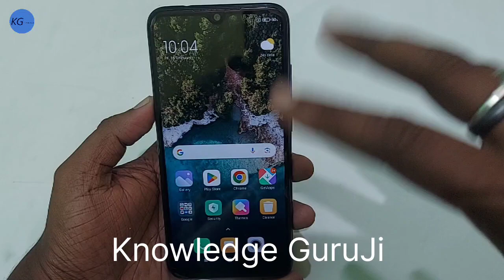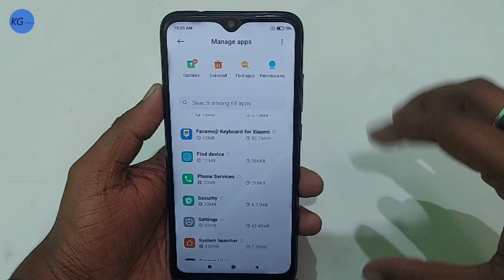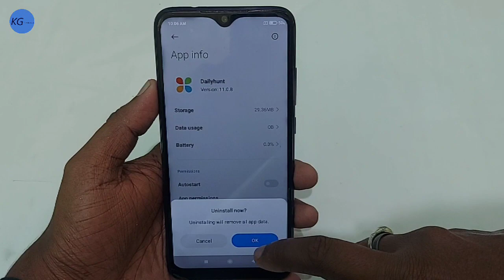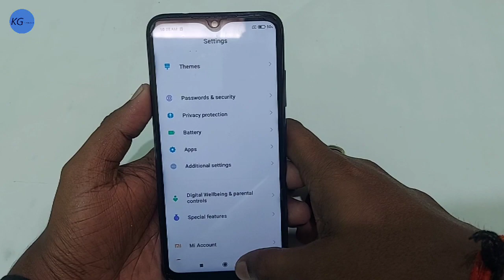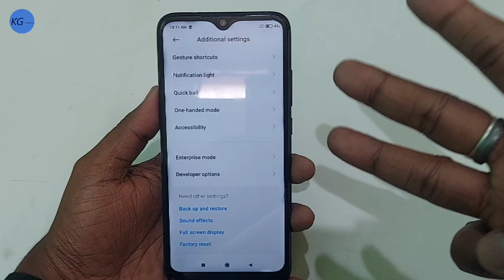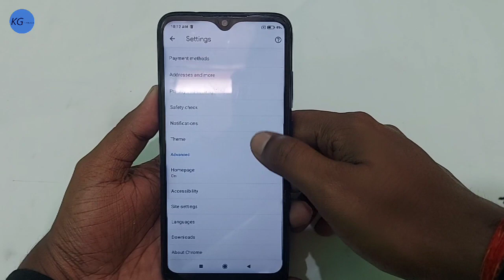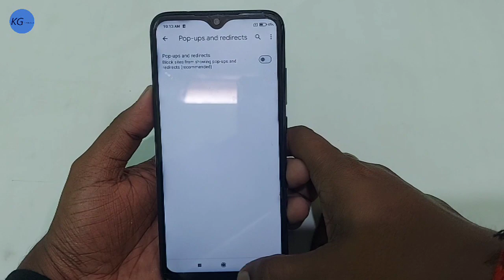Mobile me ads kaise band kare | Add kaise band kare | Mobile ads problem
Dosto apke phone ke display pe add bar bar aa jata hai ap ads problem se kafi pareshan ho gaye ho to aj mai es video me aap sabhi ko ads ko remove karne ka tarika btaya hu jisko ap apne phone me apply kar ke apne phone se ads ko remove kar sakte hai bs apko video pura dekhna hai apko sbhi settings ke bare me pta chal jayega dhanywaad.

Mobile me ads kakse band kare
Mobile me add kakee band kare
Ads kaise band kare
Add kakse band kare 2024